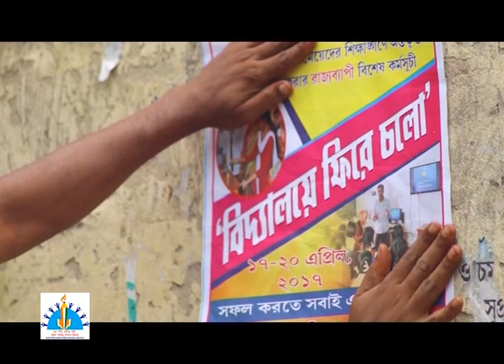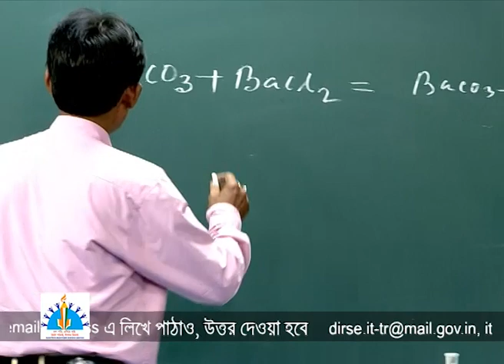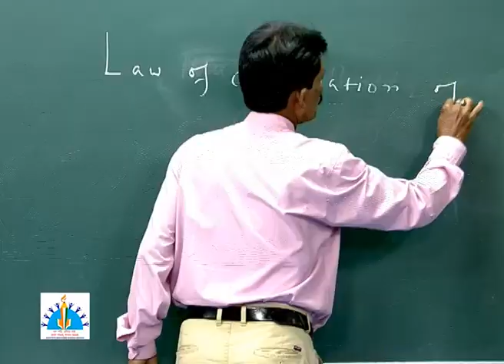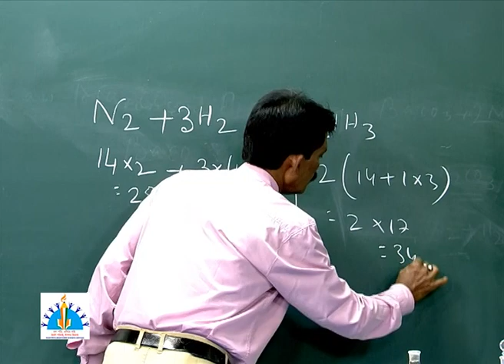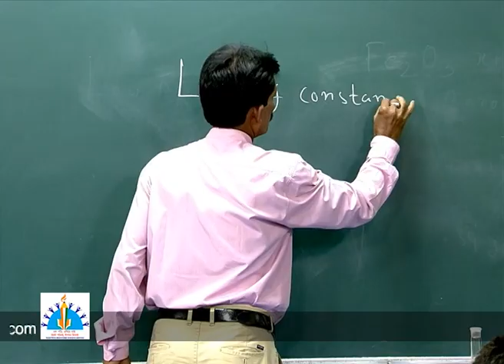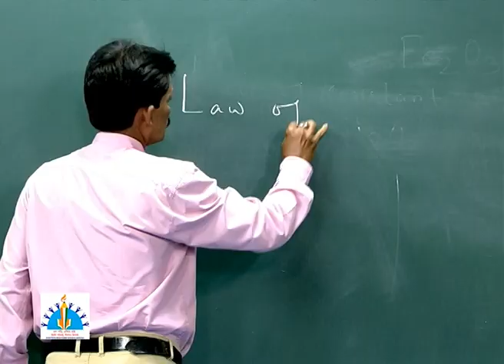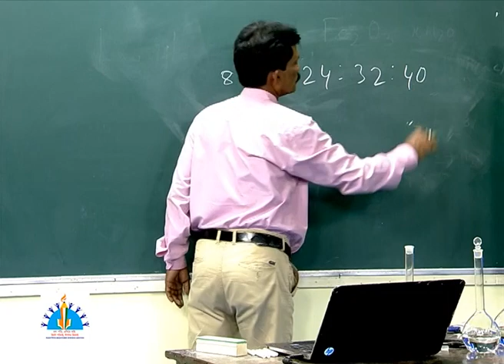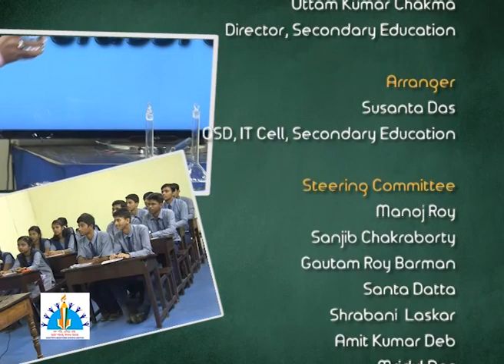Class XI, Chemistry, Law of Chemical Combination, Basic concept of Chemistry